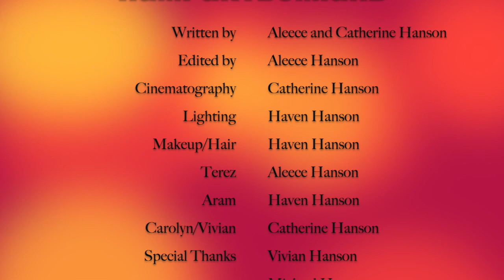Hanging with the Hampartsumians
I do not own "Tesel Em" Hang out with the Hampartsumians in quarantine!